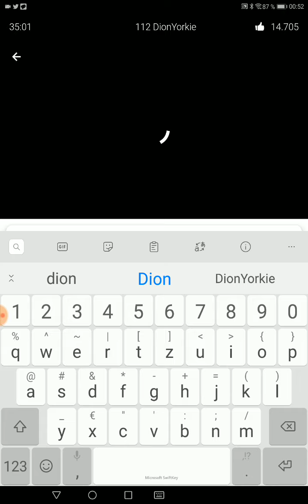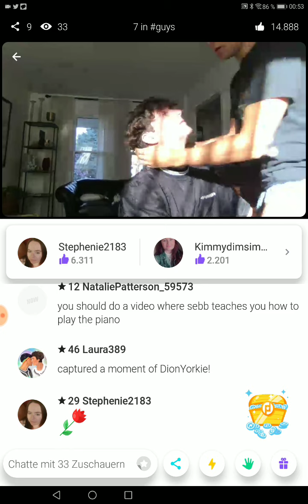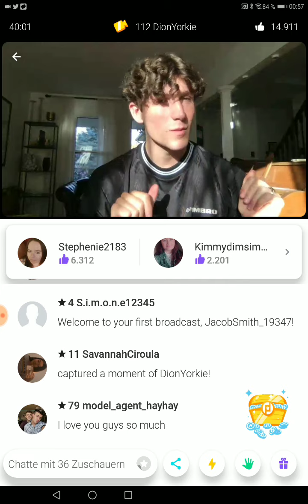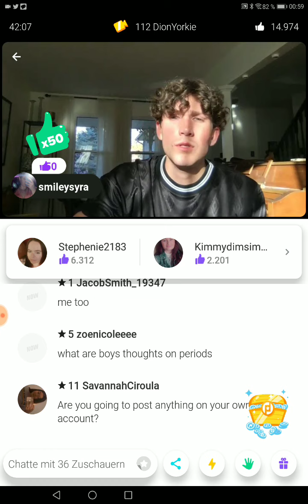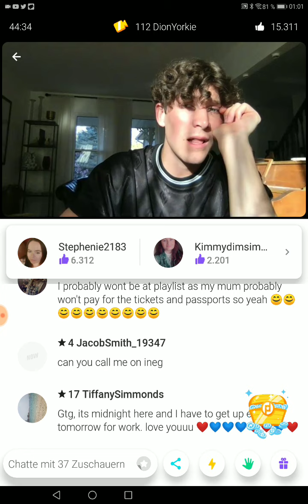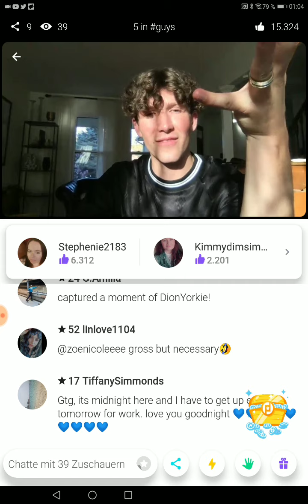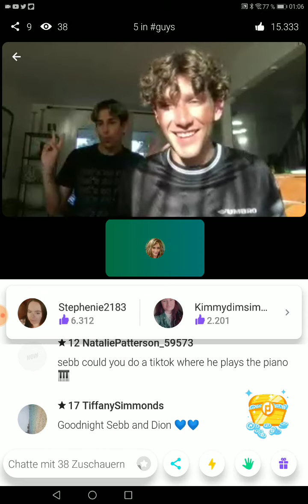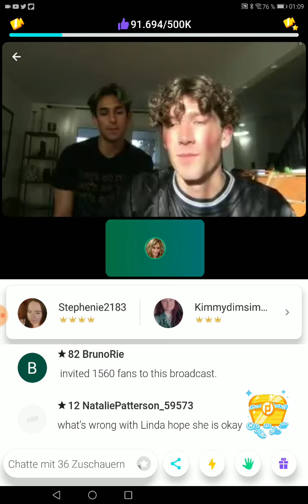Younow LS Dion 05-08-21 💖🎸 with Sebb 🎤💓 Part I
Sorry I missed the first 30 minutes from this Livestream. And then I was fighting with some technical issues.

But I think I could recording really cute Livestream minutes.

We have Dion singing, cuddles and kisses with Sebb and. ❤️